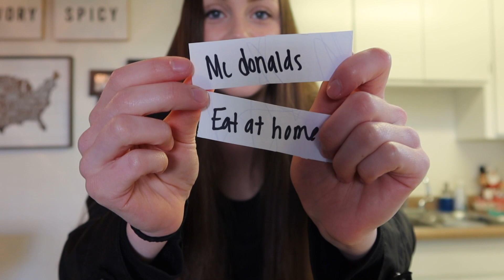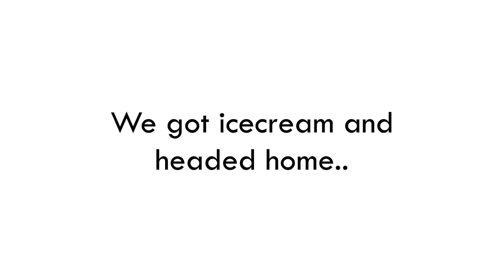I Feel Like A Horrible Mom..